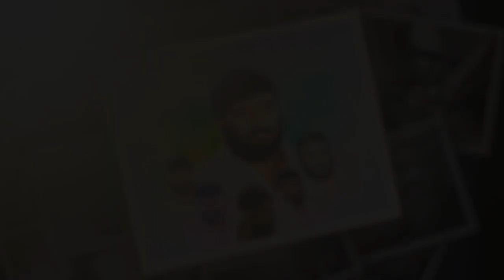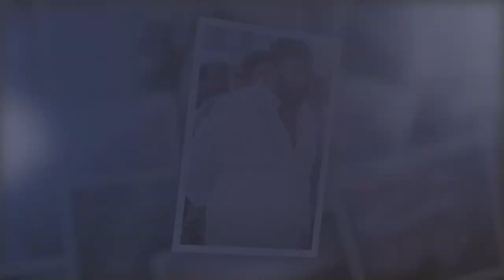Kotha Raghu Goud 2023 Birthday Special song | Singer A.clement